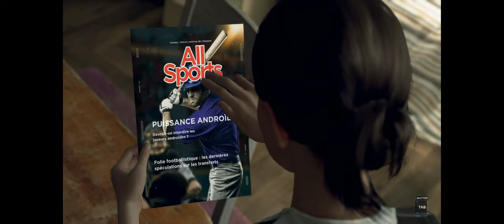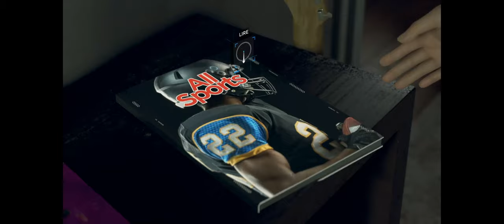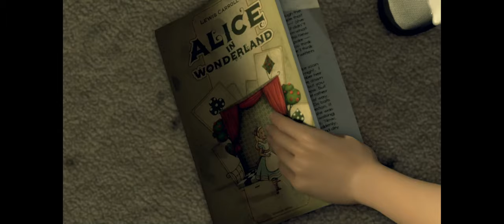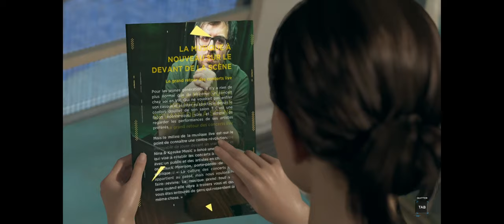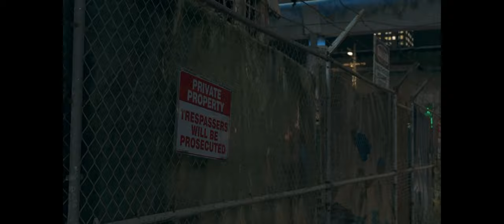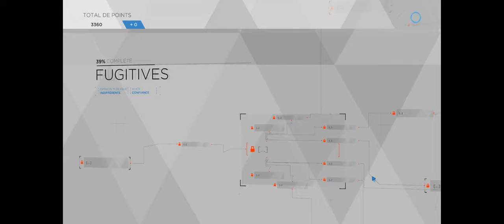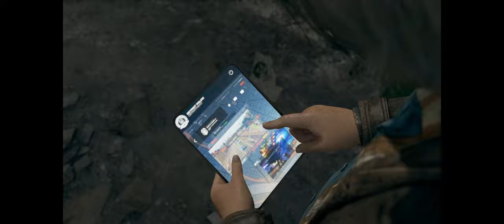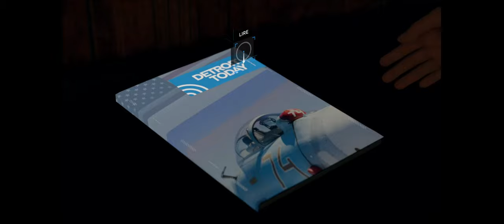Kara la douce/ Partie 1 - Version Longue / French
Réso 2560*1080